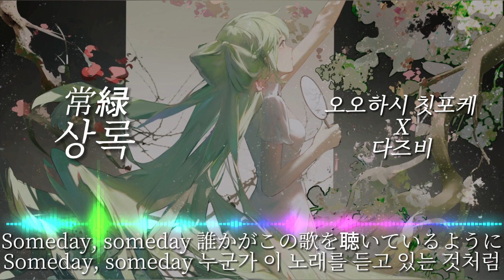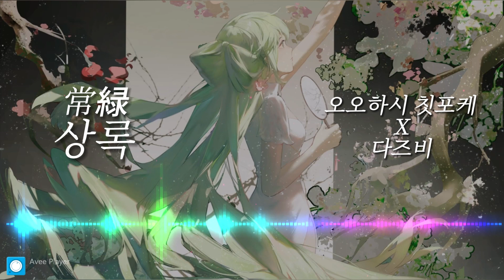【좌우음향】상록 (常緑) 「오오하시 칫포케/다즈비」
노래: 상록 (常緑)